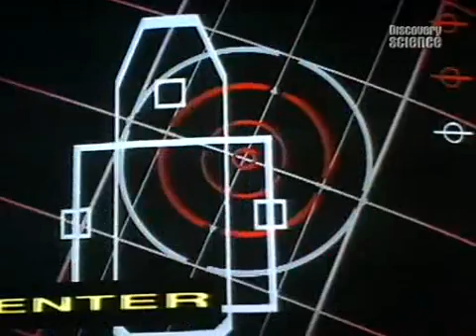Time Travel on Discovery Ultra Science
featuring professor David Deutsch and Star Trek's Ira Steven Behr

thanks to GidovGent for the video